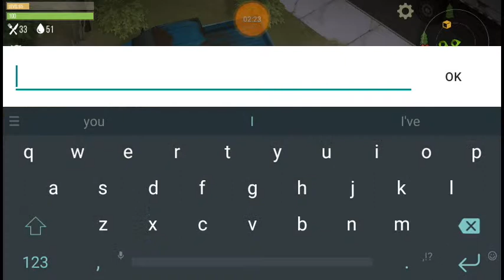Prey Day Survival clan boss 1/8/2018 newbies need training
Back doing the clan boss with new recruit. This could all end badly! How will this turn out?